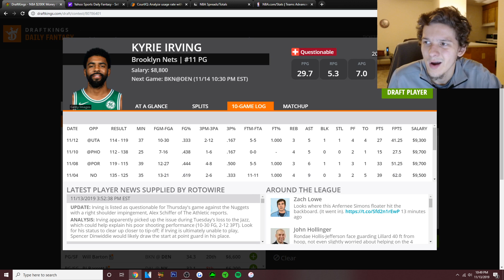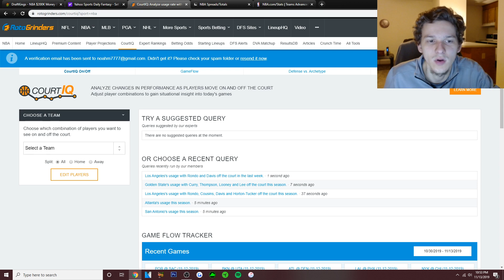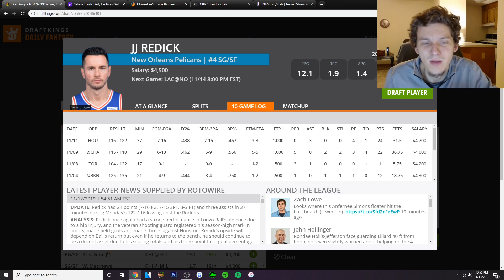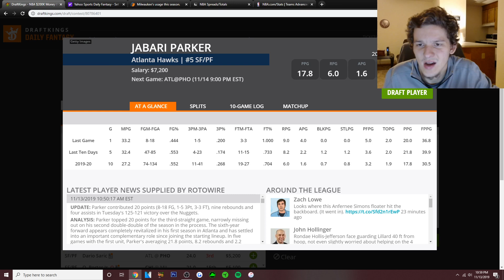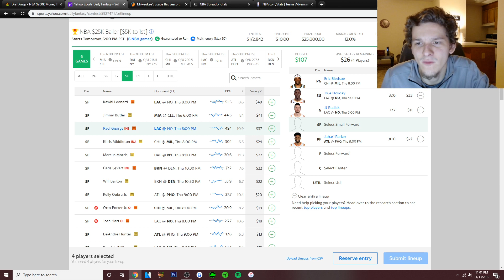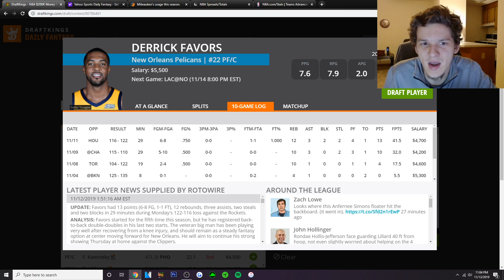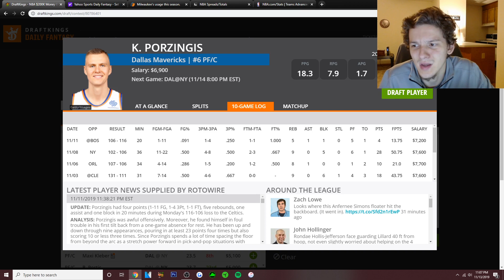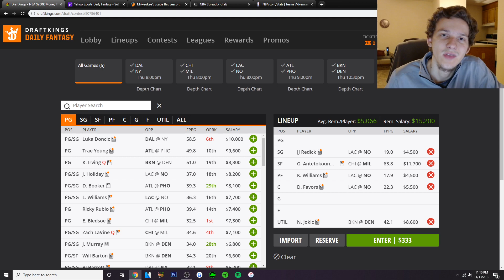DRAFTKINGS & YAHOO NBA PICKS | THURSDAY 11/14/19 | NBA DFS PICKS